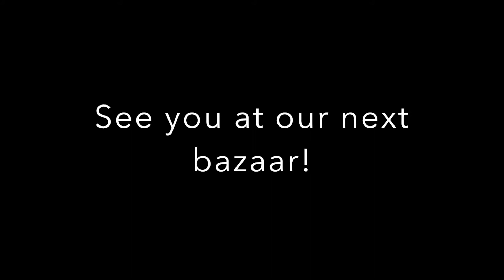The Cake Box at the Trendsetter's Bazaar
Element at Centris